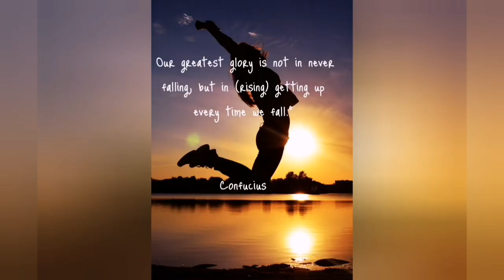[Ep. 6]: REAL DOCTOR || How I Became A Doctor || Dr Ngobeni's Journey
REAL DOCTOR || How I Became A Doctor || Dr Ngobeni's Journey

*Buy Dr Ngobeni's Stethoscope* through the following link:
Stethoscope 3M classic III littmann

I am a South African medical student and I make videos about how to get into Medicine at Wits University via the GEMP (Graduates Entry Medical Program) and the WAPT and how to get into Medicine from any university in South Africa or abroad.

I also share my journey into medical school and the ups and downs